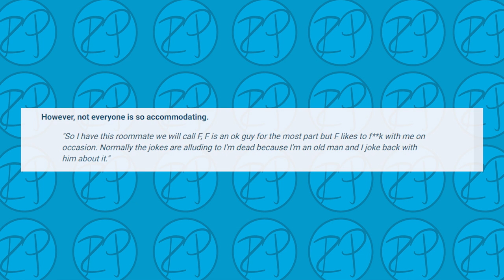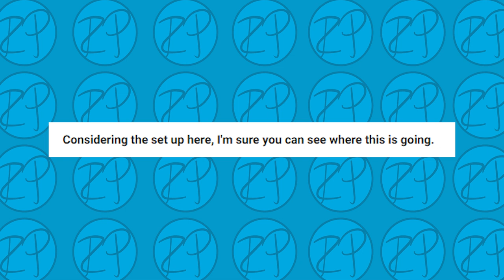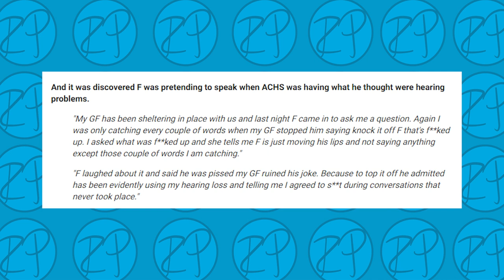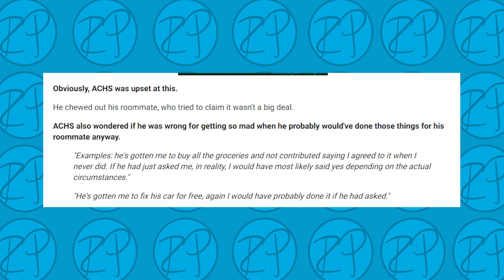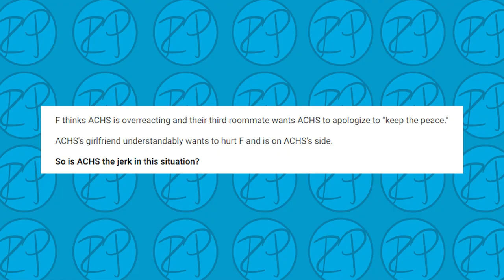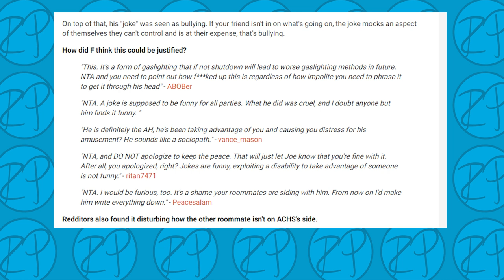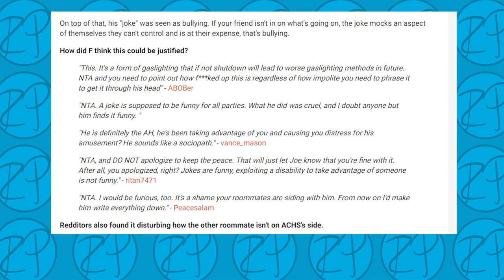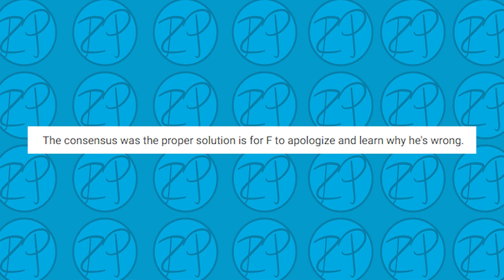Man Takes Advantage Of And Steals From Deaf Roommate | Rikki Poynter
Deaf man writes on Reddit about his hearing roommate taking advantage of his deafness and memory issues, and stealing from him.

"Guy Furious After His Roommate Takes Advantage Of His Hearing Loss And Makes Him The Butt Of A Cruel Joke"

📷EQUIPMENT
PRE PRODUCTION
➞ BULLET JOURNAL

FILMING
➞ CANON G7X MARK II
➞ SIGMA 24-70MM LENS
➞ SIGMA 18-35MM F 1.8 LENS

EDITING
➞ MACBOOK PRO
➞ HARD DRIVE
➞ IPAD PRO

LIGHTS
➞ COLORFUL LIGHTS

DESKTOP BUILD
➞ AMD Ryzen 5 2600 Processor with Wraith Stealth Cooler
➞ EVGA 750 N1, 750W, 2 Year Warranty, Power Supply
➞ Crucial MX300 275GB SATA 2.5 Inch Internal Solid State Drive
➞ Ballistix Sport LT 8GB Single DDR4 2400 MT/s (PC4-19200) DIMM 288-Pin (White)
➞ ASUS PRIME A320M-K AMD Ryzen AM4 DDR4 HDMI VGA M.2 USB 3.1 Micro-ATX Motherboard
➞ Western Digital 1TB 3.5" 7200 RPM SATA III 64MB Cache Desktop Hard Drive (Blue)
➞ DREVO 84 Keys Gramr Wired Gaming Mechanical Keyboard with Backlit Edition Red Switch (White)
➞ ASUS GeForce GTX 1060 3GB Dual-Fan OC Edition Graphics Card (DUAL-GTX1060-O3G)
➞ Asus Full HD 1080P IPS HDMI VGA Eye Care Monitor, 23", White (VZ239H-W)
➞ NZXT S340 Mid Tower Case CA-S340W-W1 (White)
➞ Logitech G203 Prodigy Wired Gaming Mouse, White (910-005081)

Claremont, NC
28610